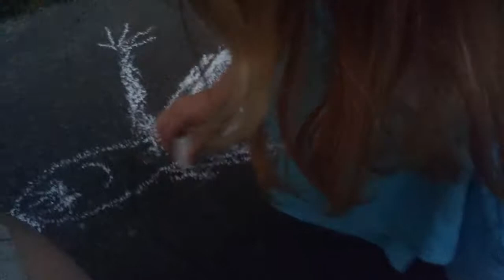Playing with siblings